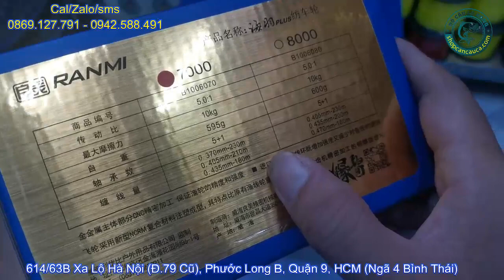Hàng Về Máy Ranmi Và Mang Máy Ranmi Đi Hồ Kéo Bò Khủng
+ Máy Ranmi 7000 plus giá 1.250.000đ
 + Ship COD toàn quốc 30K mua 2 máy miễn phí vận chuyển.
MIỄN SHIP KHU VỰC HỒ CHÍ MINH